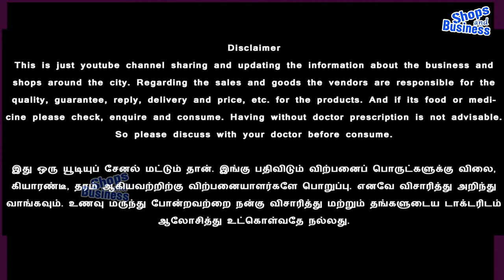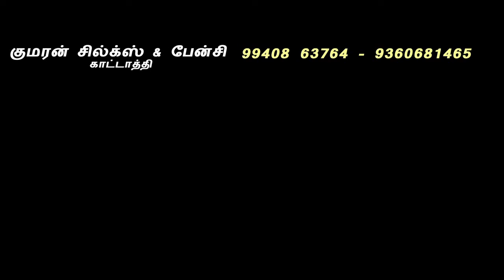புதுக்கோட்டை காட்டாத்தி குமரன் சில்க்ஸ் & பேன்சி pudukottai kattaththi kumaran silks sarees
புதுக்கோட்டை காட்டாத்தி குமரன் சில்க்ஸ் & பேன்சி

இது ஒரு யூடியுப் சேனல் மட்டும் தான். இங்கு பதிவிடும் விற்பனைப் பொருட்களுக்கு விலை, கியாரண்டீ, தரம் ஆகியவற்றிற்கு விற்பனையாளர்களே பொறுப்பு. எனவே விசாரித்து அறிந்து வாங்கவும். உணவு மருந்து போன்றவற்றை நன்கு விசாரித்து மற்றும் தங்களுடைய டாக்டரிடம் ஆலோசித்து உட்கொள்வதே நல்லது.